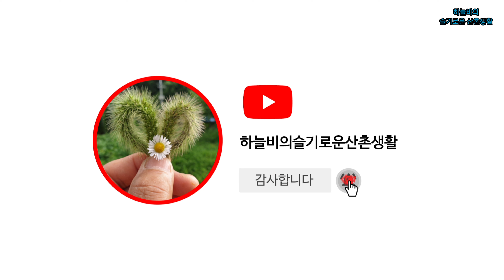숲속의 고기 덩어리~ 청고비.참고비가 엄청 납니다